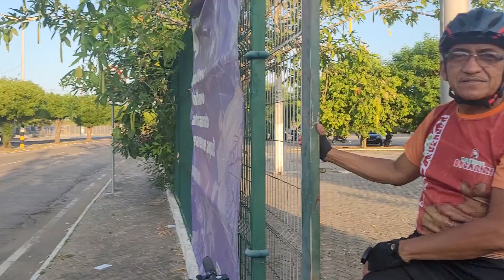Ponto final do ônibus em Juazeiro do Norte-CE. Em frente ao Vapt-vupt. Perto do teleférico.